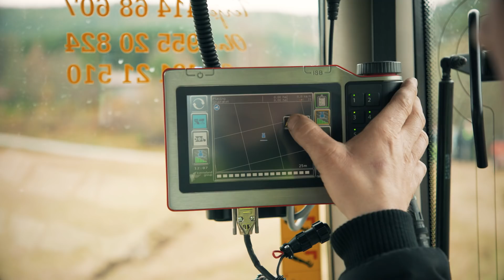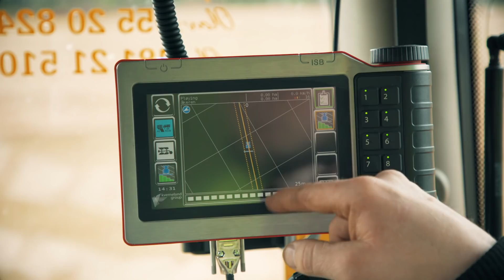Testimonial Kverneland 2500 i-Plough (NO)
Kristian Loe, bonde og entreprenør fra Sør Trøndelag , deler sin bruker erfaring med Kverneland 2500 S i-Plough,  med FURROWcontrol som gjør det enkelt å få rette plogfårer. Han valgte også IsoMatch Tellus Go.